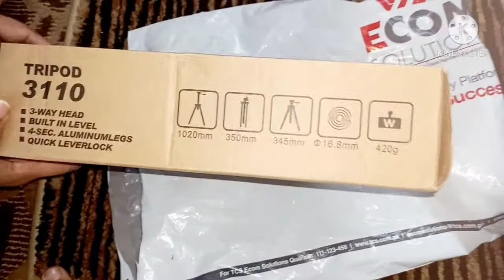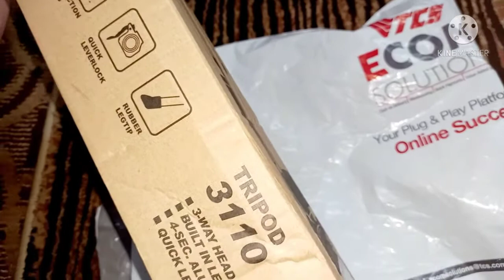Review and use of Mobile car holder and Tripod